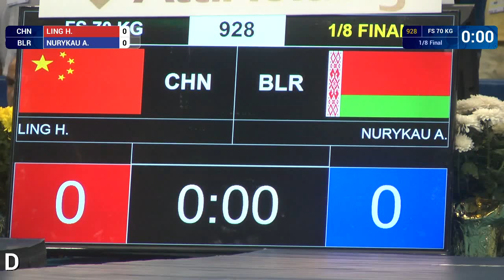1/8 FS - 70 kg: A. NURYKAU (BLR) df. H. LING (CHN), 11-5